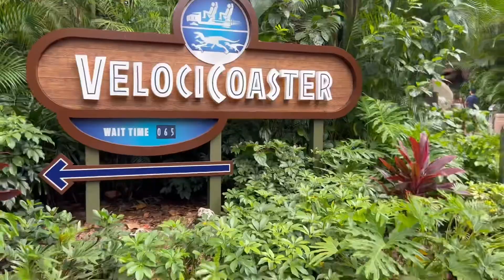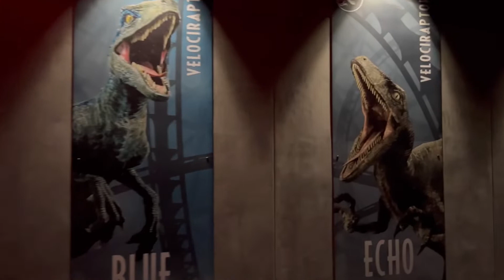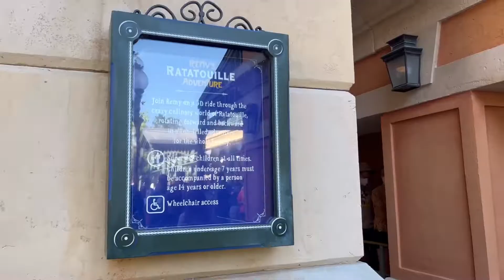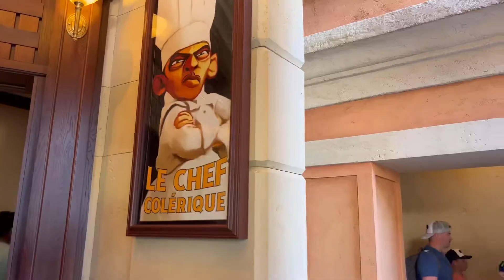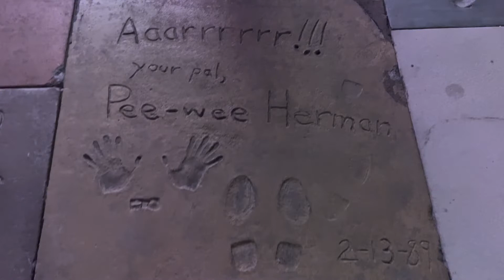Three new rides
In the past year, Disney World and Universal Orlando have opened three new rides, and this week I tried them all. Were they worth the wait?

Musician: Jeff Kaale